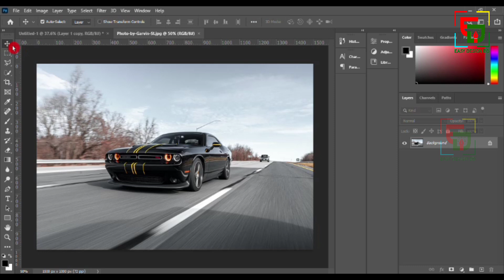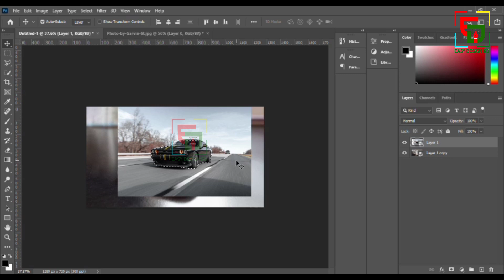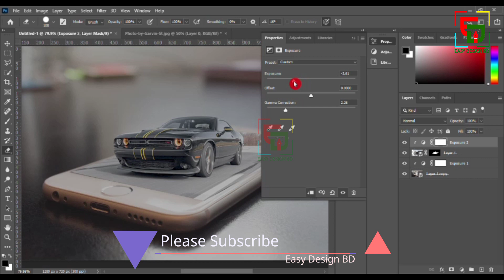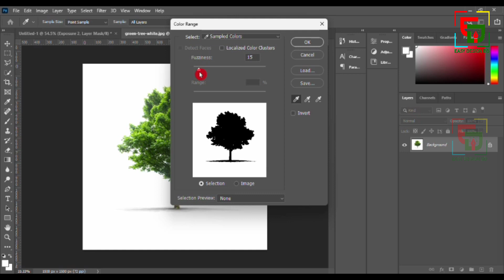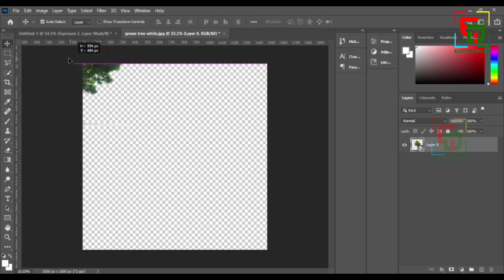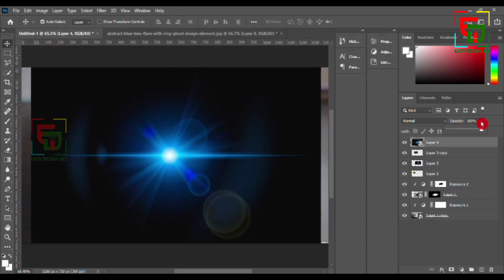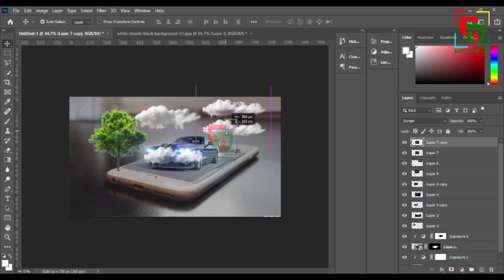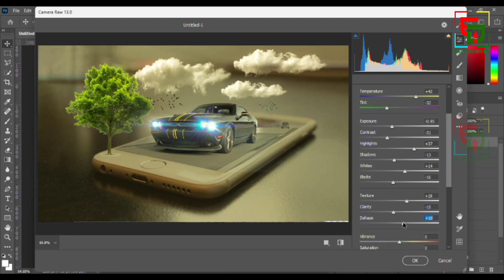Photoshop Photo Manipulation Tutorial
📸 Photoshop Photo Manipulation Tutorial 🎨 | Create Stunning Artwork!

Welcome to [Your Channel Name]! In this Photoshop tutorial, we'll dive deep into the world of photo manipulation and show you how to create breathtaking artwork from your ordinary photos. Whether you're a beginner or an experienced Photoshop user, this step-by-step guide will help you master the art of photo manipulation.

📌 Timestamps:
00:00 - Introduction
01:15 - Getting Started: Importing Photos
03:30 - Selection and Masking Techniques
08:15 - Adding and Blending Elements

🎨 Tools and Techniques Covered:
- Selection tools (Lasso, Magic Wand, etc.)
- Layer masking
- Blending modes
- Adjustment layers
- Filters and effects
- Brush and pen tools

📝 Got questions or suggestions for future tutorials? Leave them in the comments below, and we'll do our best to help you out!